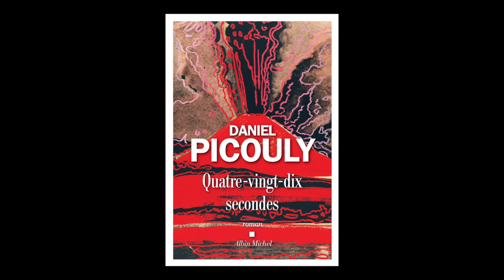Daniel Picouly - Quatre-vingt dix secondes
Daniel Picouly vous présente son ouvrage  "Quatre-vingt dix secondes" aux éditions Albin Michel. Rentrée littéraire automne 2018.